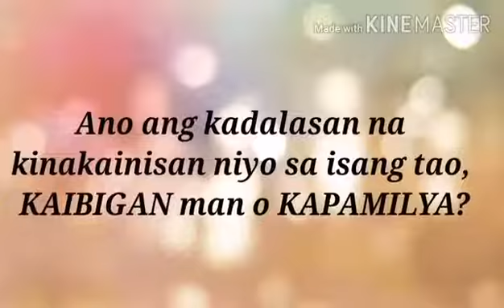May tanong ako